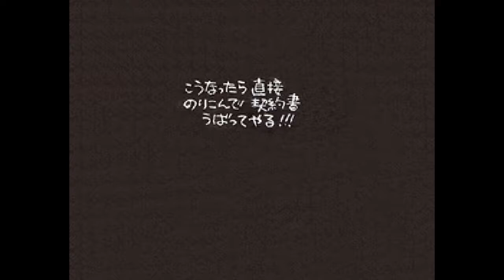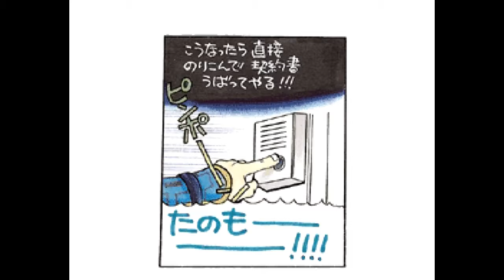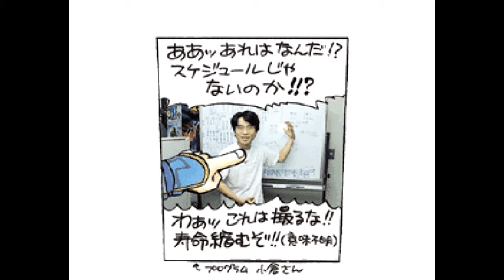【ドラマCD】まんがでわかるカオスシード 仙窟より愛こめて 5上田祐司 丹下桜 水谷優子